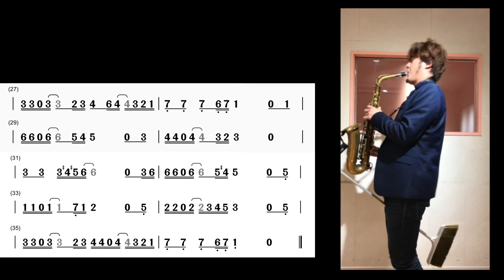魔女宅急便＿真人JAZZ版演奏＿AllenPeng（彭國書）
小時候媽媽說，學什麼要像什麼。
長大後老師告訴我，薩克斯風採譜就是要模仿到一樣。
現在當了老師，我也要用身教來告訴學生，
吹魔女宅急便，一定要擁有一支. 掃把！！！！！